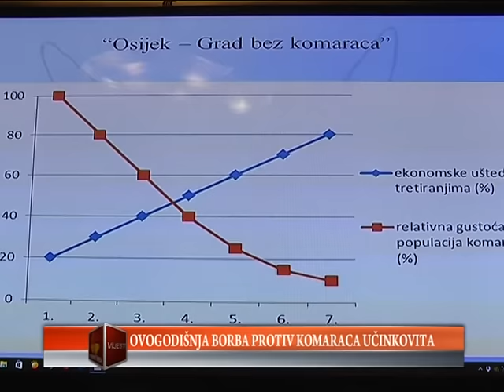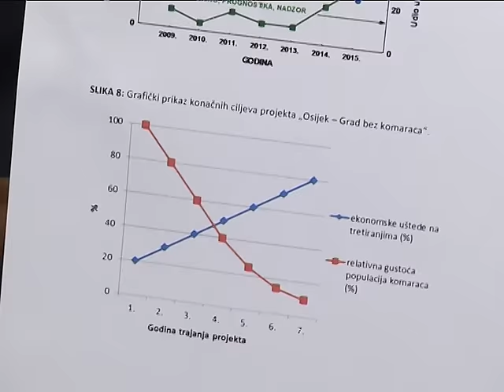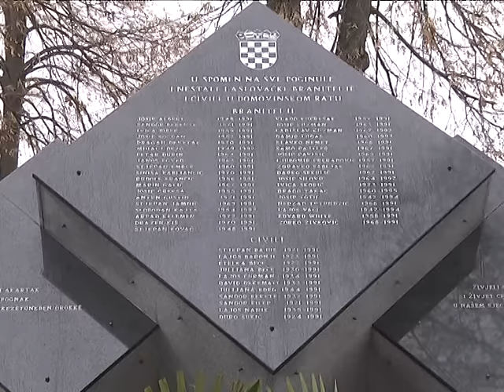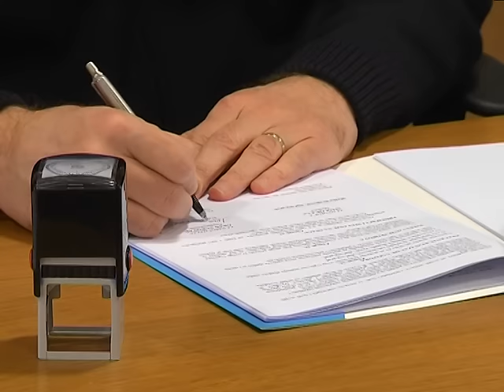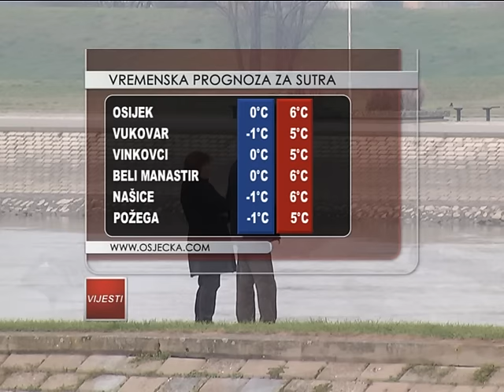24.11.2015. Osječka televizija, Osijek - Vijesti